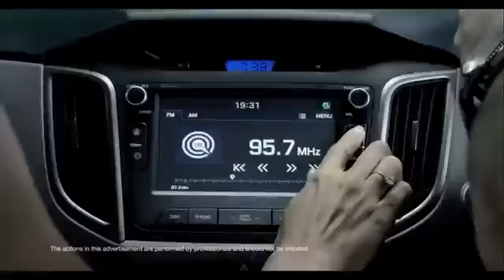hyundai creta facelift 2017 review top speed